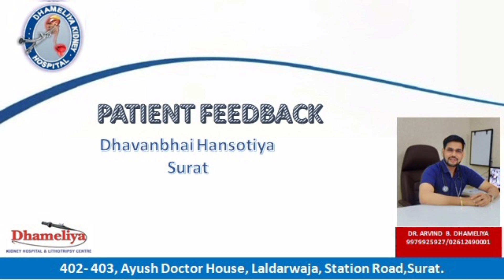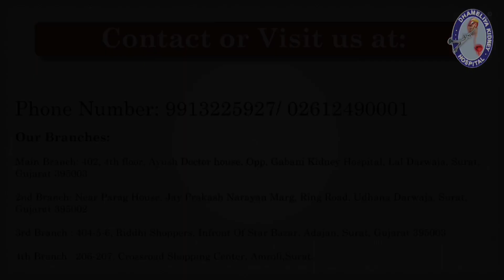Patient Feedback at Dhameliya Kidney Hospital